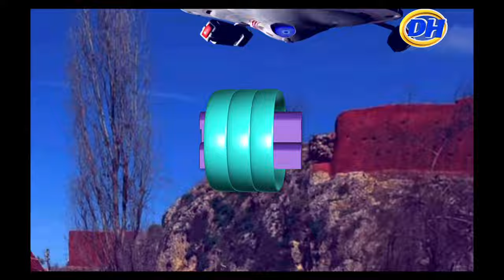LES FRONTIERES DE LA 6 DIMENSION EPISODE NR 2 en 4K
SERIE SCIENCE FICTION